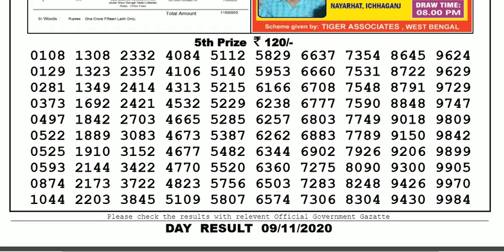Lottery Sambad Lottery Live 04.00pm 09.11.20 Nagaland State Lottery Result gdn